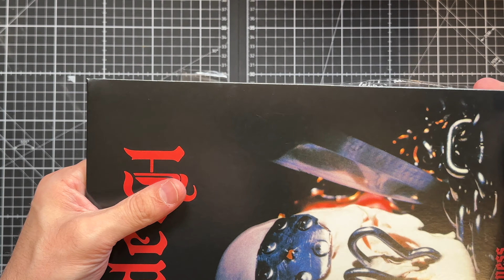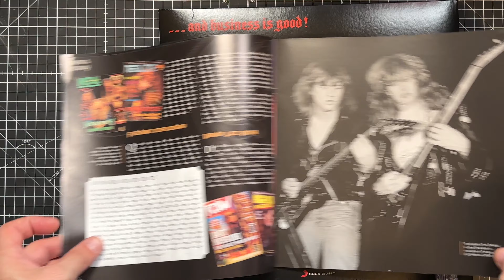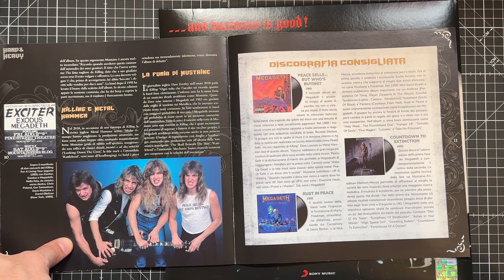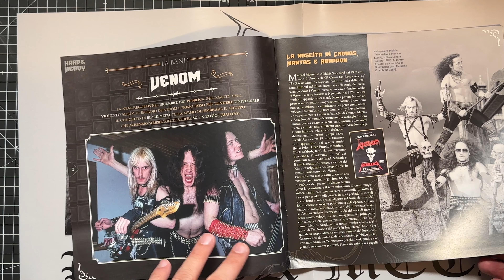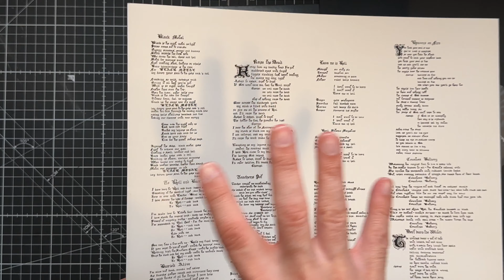Hard & Heavy - DeAgostini - 10 & 11!!!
I long playing in vinile a 33 giri di   @DeAgostini_official     - Hard&Heavy sono autentici oggetti da collezione, unici ed esclusivi. La collana propone una vasta scelta dei più grandi capolavori della musica rock e metal riprodotti in edizioni fedeli a quelle originali dell'epoca, ma qui per la prima volta con una qualità e un prezzo imbattibili.

VANTAGGI DELL'ABBONAMENTO ONLINE:

● ricevi la collezione direttamente a casa tua (o all’indirizzo che preferisci);
● abbonandoti on line puoi controllare in ogni momento lo stato del tuo abbonamento e delle tue spedizioni comodamente dalla tua area personale sul sito di De Agostini.
● Ricevi tanti regali aggiuntivi